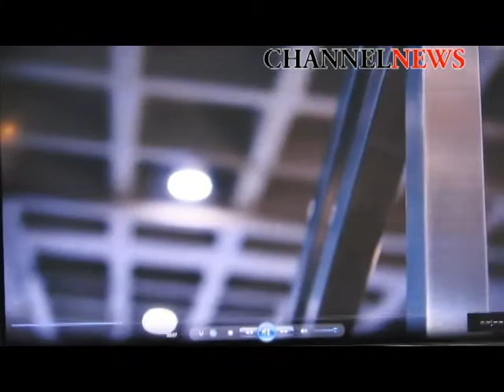THE THIRD DOT, en collaboration avec Rogers Capital, présente « METAFORM »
La Mezzanine de Rogers House s’apprête à accueillir un événement hors du commun du 25 novembre au 15 décembre prochain. THE THIRD DOT, en collaboration avec Rogers Capital, présentera pour la première fois en ce lieu iconique de la Capitale, « METAFORM », une exposition d’objets d’arts unique en son genre, placée sous le signe de l’évolution, l’innovation et la transformation